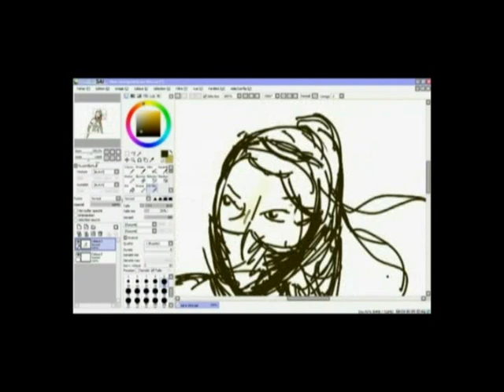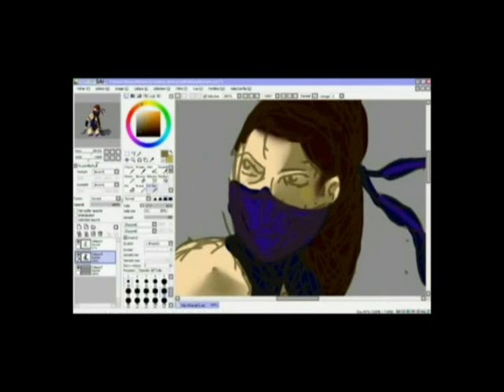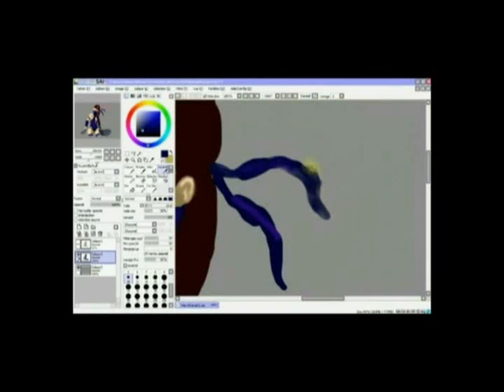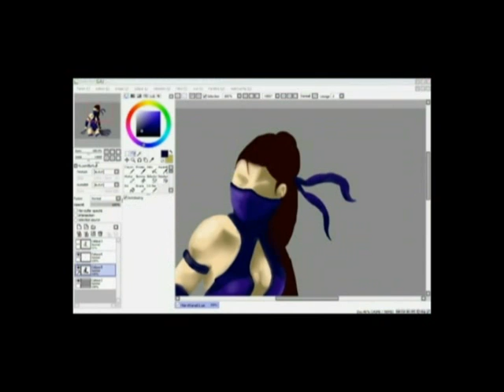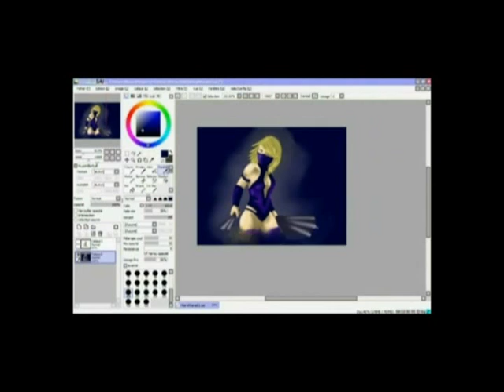Speedpainting - Hilary Duff as Kitana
A little painting draw by Zard - less than 2 hours ...